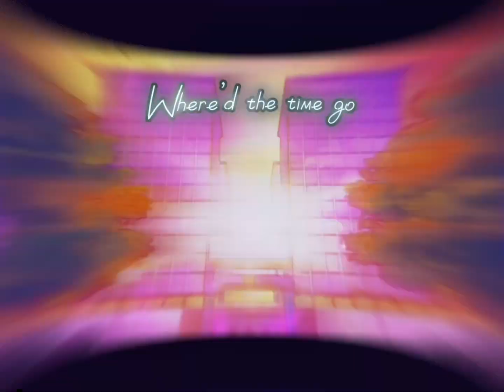Oh My Dear -L̶̶o̶̶r̶̶d̶̶- Traitor ★ Amara Villain AU mini animatic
Mini animatic for my original character’s Villain AU storyline with lots of lore
Song is Dear Lord by The Unlikely Candidates
Anime my character is in is My Hero Academia